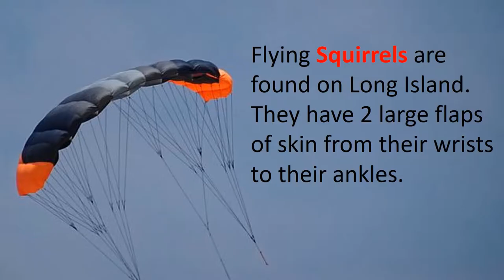Did you know? Squirrel Edition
Squirrels are most active in the early morning and late afternoon hours. They are always searching for food or storing food for the winter.